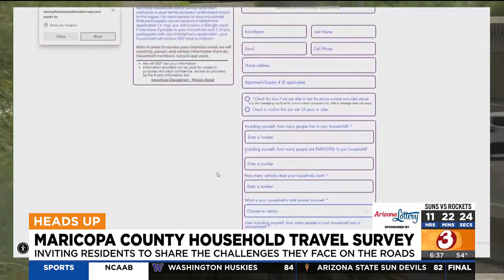Maricopa County households could get new survey in the mail; here's why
From driving to taking the light rail, its goal is to figure out who, what, when, where, and how commuters are impacted.